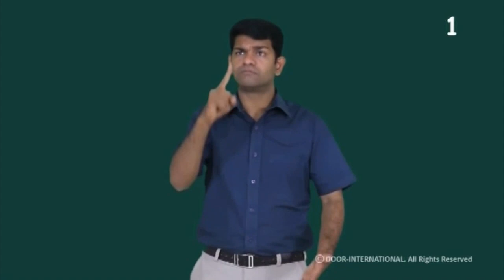Dialogue - The End Times - Kerala Sign Language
The End Times - Revelations 7:1-17, 13:1-18
Kerala Sign Language - CBT 110, SGH 0035 -